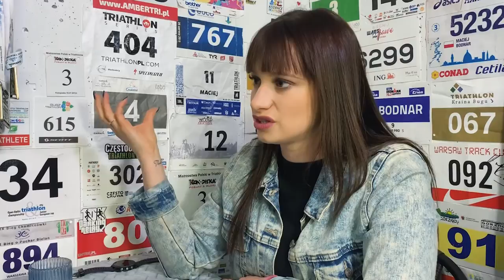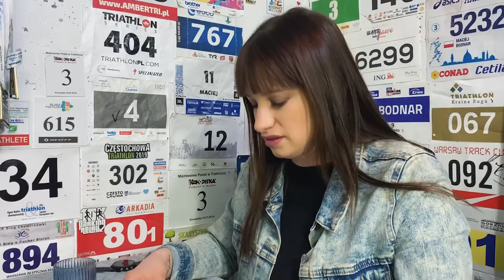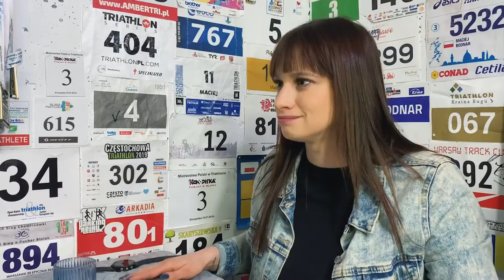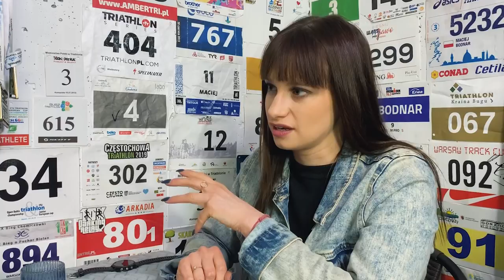#05 Czy można wrócić na sportowy TOP po poważnym wypadku? - Weronika Deresz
Weronika Deresz w lutym 2019 roku uległa ciężkiemu wypadkowi na nartach. Jej kolano zostało doszczętnie rozgruchotane. Po tym była walka o życie, nie tylko o kolano. Z rozmowy dowiedziecie się, jak do tego doszło i co było dalej.

Co więcej w podcaście?
* Na czym polega specyfika wioślarstwa?
* Dlaczego Weronika zdecydowała się pojechać na narty? Czy nie było głosów hejtu?
* Co działo się ze zdrowiem Weroniki po wypadku?
* Jak wygląda rehabilitacja kolana po poważnym wypadku?
* Jakie były zalecenia od lekarzy i fizjoterapeutów?
* Jak radzić sobie ze strefą emocjonalną po takim wypadku?
* Jak wyglądały pierwsze treningi po kontuzji, czym się różniły od rutyny?
* Jak na powrót do sportu zareagowała rodzina?
* Jaka jest teraz największa motywacja Weroniki?